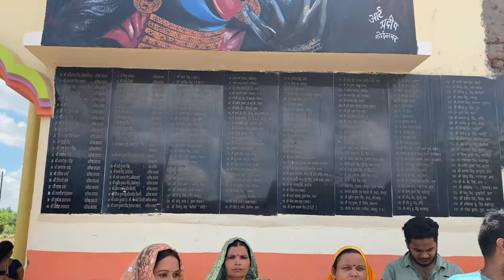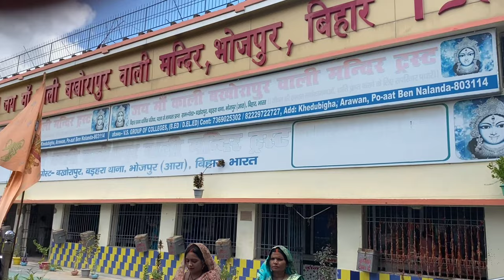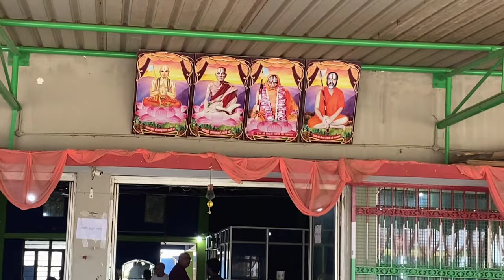बखोरापुर काली मंदिर का इतिहास की खोज: एक यात्रा इतिहास के गहरे रहस्यों के पीछे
भोजपुर. भोजपुर जिले के बड़हरा प्रखंड अंतर्गत बखोरापुर में मां काली का भव्य मंदिर है. नवरात्रि के पावन पर्व पर मां काली मंदिर में श्रद्धालुओं की भीड़ उमड़ती है. यहां के पुजारी बबलू बाबा ने बताया कि हमारे पूर्वज बताया करते थे कि 1862 के समय एक छोटा सा मंदिर हुआ करता था जहां देवी पिंडी रूप में स्थापित थीं. 2003 में भव्य मंदिर का निर्माण किया गया और देवी की प्रतिमा स्थापित की गई. नवरात्रि के अवसर पर लाखों श्रद्धालुओं की यहां भीड़ उमड़ती है.

मंदिर के पुजारी बबलू बाबा ने बताया कि हमारे पूर्वज के मुताबिक 1862 के समय में बखोरापुर गांव में हैजा फैला था. 500 से अधिक लोगों की मौत हो गई थी. उसी समय गांव में एक साधु ने प्रवेश किया. उन्होंने कहा कि मां ने उन्हें सपने में दर्शन दिया है और काली की पिंडी स्थापना करने की बात कही. साथ ही ये भी कहा कि ऐसा करने से यह बीमारी रुक जाएगी. साधु के कहने पर गांव के बड़े-बुजुर्गों ने नीम के पेड़ के पीछे मां काली की नौ पिंडी स्थापित कर पूजा-अर्चना शुरू कर दी.

दूर-दूर से भी दर्शन करने आते हैं भक्त
इसके बाद वो साधु चंद दिनों बाद अदृश्य हो गए. साथ ही हैजा भी गांव से धीरे-धीरे समाप्त हो गया. जय मां काली बखोरापुर वाली मंदिर के मुख्य संरक्षक सुनील सिंह गोपाल ने बताया कि मां काली का दर्शन करने श्रद्धालु दूर-दूर से बखोरापुर पहुंचते हैं. आये दिन यहां श्रद्धालुओं की भीड़ रहती है लेकिन नवरात्रि में भीड़ काफी होती है.

कैसे पहुंचे बखोरापुर मंदिर
आरा रेलवे स्टेशन से लगभग 12 किमी उत्तर की तरफ बड़हरा प्रखंड के बखोरापुर गांव में बखोरापुर मां काली का प्रसिद्ध मंदिर है. यहां जाने के लिए आरा रेलवे स्टेशन से और गांगी के पास से कई वाहन मंदिर तक जाने के लिए मिलते हैं. वहीं अगर आप पटना की ओर से आ रहे है तो कोइलवर से गाड़ी बुक करके इंडस्ट्रीयल एरिया होते हुए भी आप 40 मिनट में मंदिर पहुंच सकते है.

मंदिर के आसपास पूजा सामग्रियों की दर्जनों दुकानें और होटल समेत अन्य सुविधाएं हैं. जहां भक्तों के लिए हर संभव सहायता की जाती है.